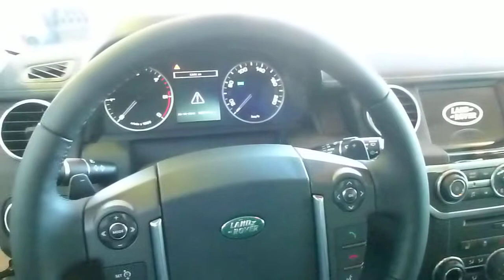Land Rover Discovery 4 3.0 255 Hp 180 Km/h 111 mph 2012 * see also Playlist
Land Rover Discovery 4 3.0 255 Hp 180 Km/h 111 mph 2012 * see also Playlist ''Land Rover '' ''LAND ROVER vs. RANGE ROVER''